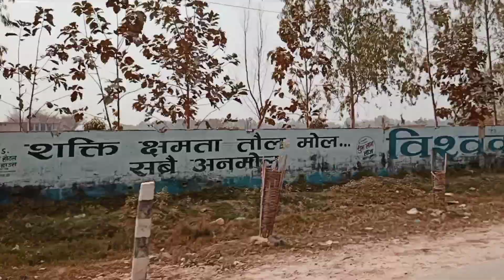Mahadev temple॥ जलेश्वरनाथ महादेव॥ way to jaleshwor temple ॥ महोत्तरी जिल्लामा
short view of jaleshwor temple from mahottari